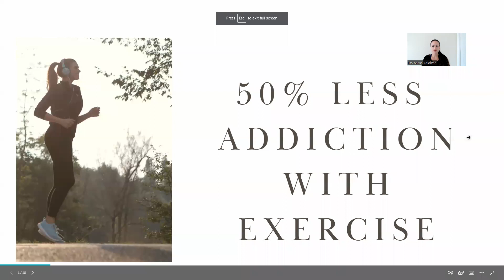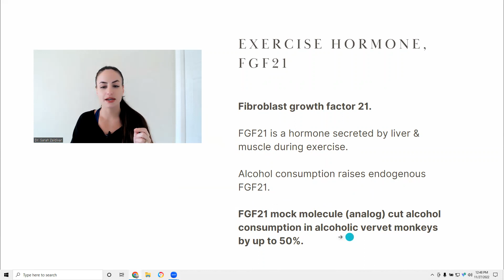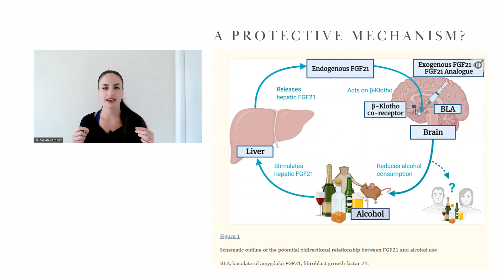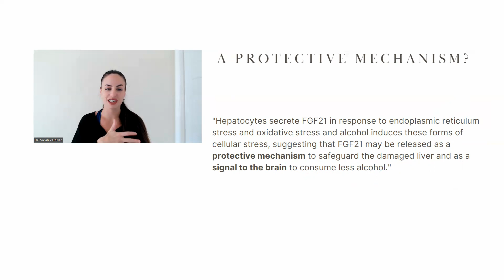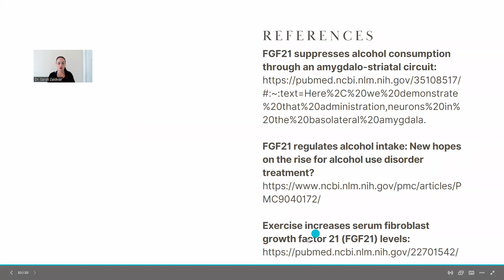50% Less Addiction With Exercise!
CODE: DRZALDIVAR

FGF21 regulates alcohol intake: New hopes on the rise for alcohol use disorder treatment?

📸Image Credits:
Dr. Zaldivar's thumbnail: FILM DEN Photography

In Health,